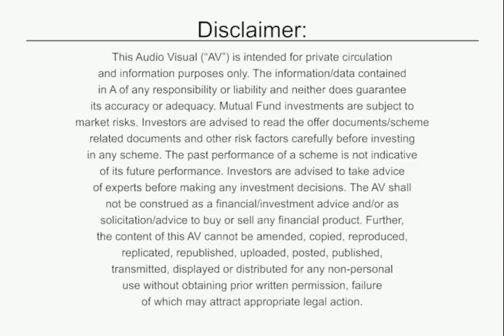Become Financial FIT With Proper Financial Planning-Sharad Gupta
SD Financial Designers
Sharad Gupta & Durgesh Mathur
Deals in : (Mutual Fund, Life, General & Health Insurance, All types of Loans PL/Home/LAP/BL)